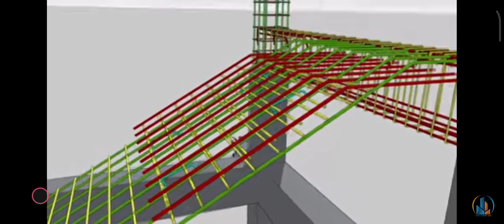billding planning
civil engineering project